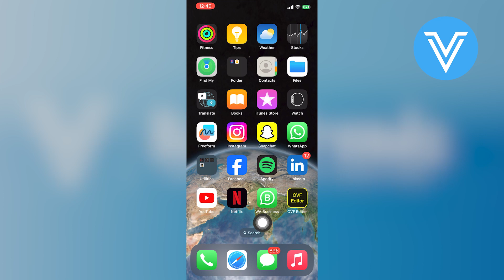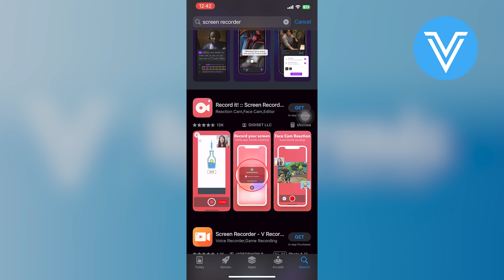How To Record WhatsApp Video Call With Audio in iPhone Easy Way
In this tutorial, we'll guide you through the process ofHow To Record WhatsApp Video Call With Audio in iPhone Easy Way We've broken it down into easy-to-follow steps to ensure you get the most out of it. this video is packed with valuable insights you won't want to miss. 🚀.  Make sure to watch until the end for all the key insights.